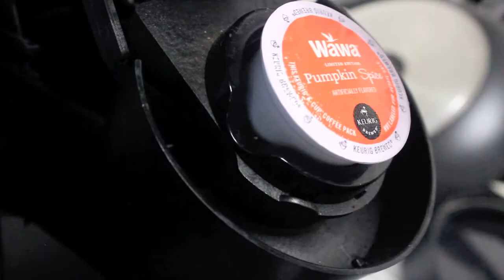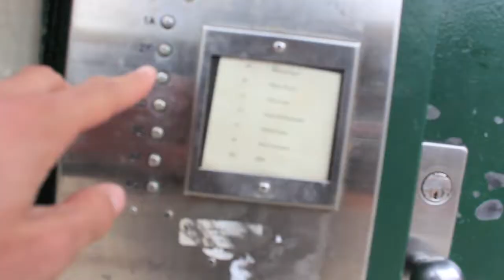Two PhotoShoots In One Day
Littlewordsproject.com